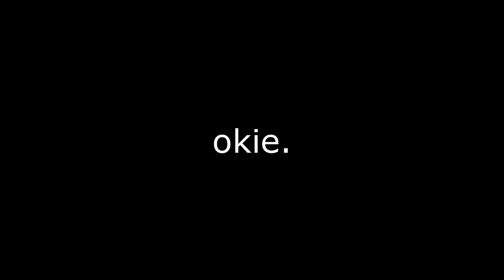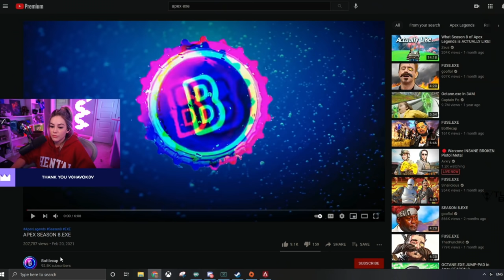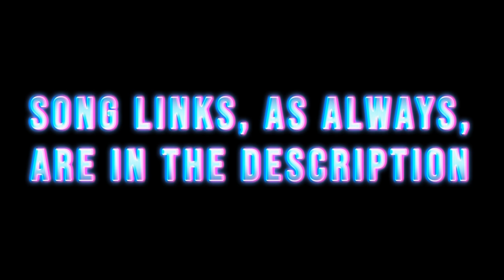APEX SEASON 8 SENDOFF.EXE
It's time to say goodbye to Apex Legends Season 8. It's been a wild ride. Fuse, 3030 repeater, bugs, glitches, cheaters, Ranked Masters splits, guest appearances from Diegosaurs and LuluLuvley. Season 8 was busy.